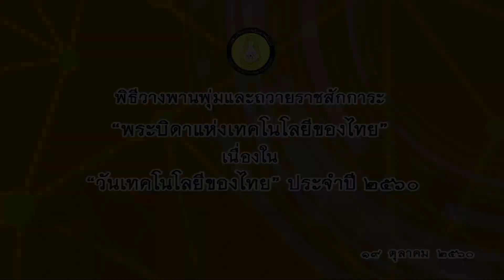พิธีวางพานพุ่มและถวายราชสักการะ “วันเทคโนโลยีของไทย” ประจำปี 2560